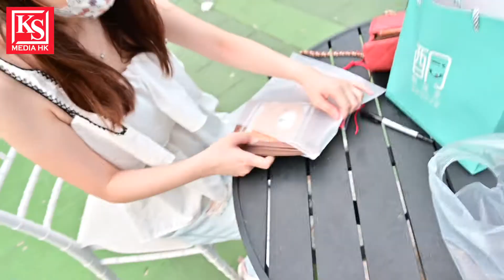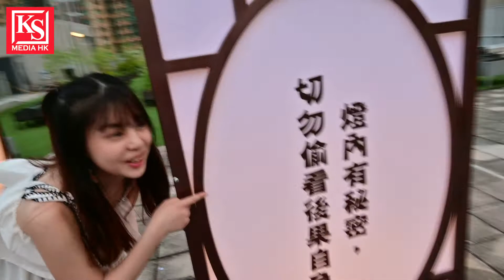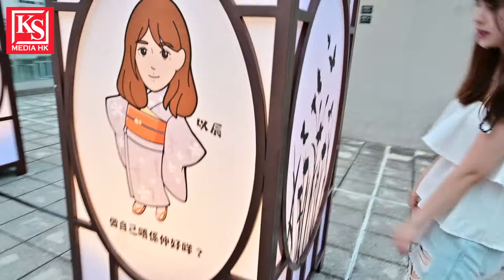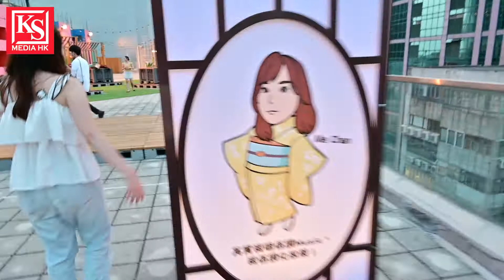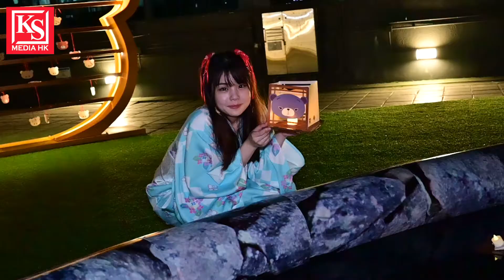中秋節冇地方去？到【秋日文化祭 2021】「D2 Place《麥田捕手》x《FHProduction》加埋碌碌同你一齊行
《 D2 Place   《麥田捕手》x《FHProduction》【秋日文化祭 2021】》
🌝地點：D2 Place ONE 2樓、D2 Place ONE 天台花園、D2 Place TWO 天台花園、D2 Place TWO Garage
💮活動內容包括：本地手作及設計秋祭市集、《FHProduction》期間限定店、水燈許願池、熊仔頭繪馬架、巨形熊仔頭月亮、祈願盒子、手繪面具工作坊及和服租用體驗等。

特別鳴謝"碌碌小姐"協助拍攝